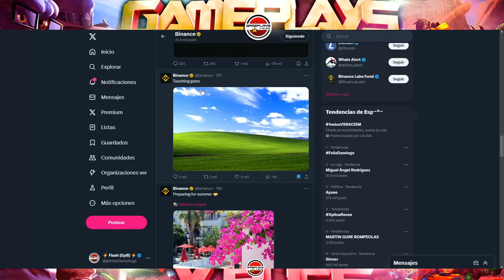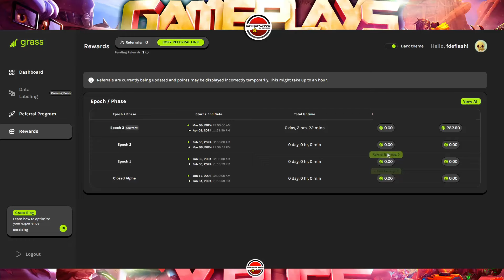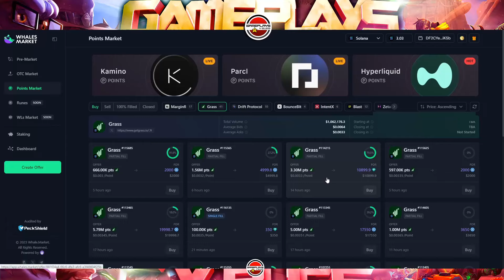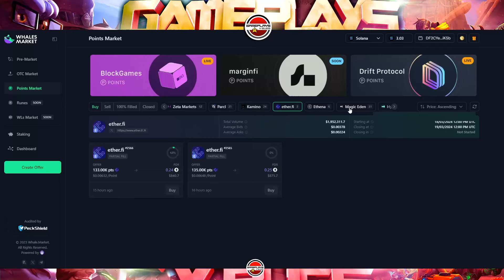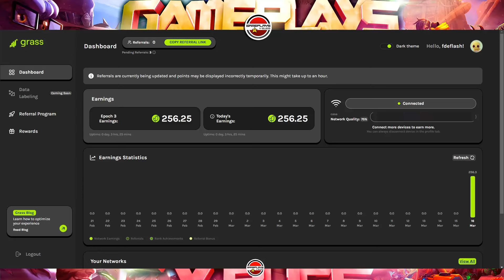CAMBIE DE OPINION RESPECTO AL AIRDROP GRATIS DE GRASS. ¿QUEREIS SABER POR QUE? (BINANCE)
💥Si tienes dudas relacionadas con este video, en mi discord:
Canal de Gameplays y Bugs: